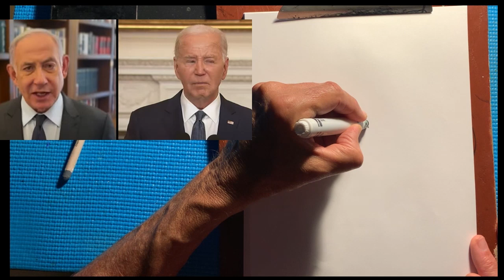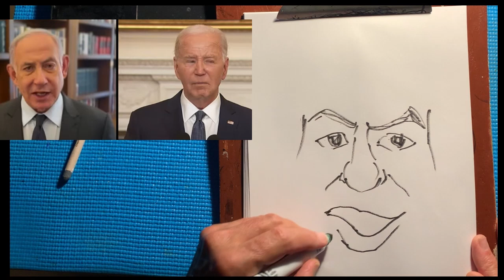How to draw a caricature of Benjamin Netanyahu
In this video we compare the face of Benjamin Netanyahu with that of Joe Biden.  Two very different faces.